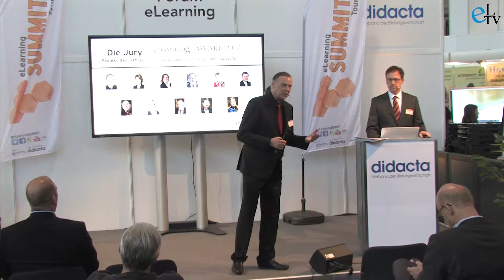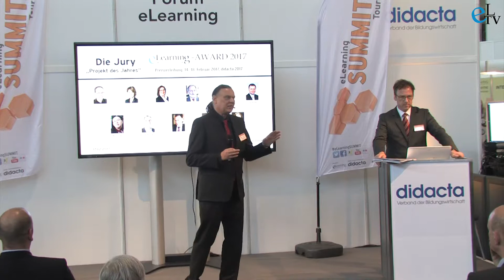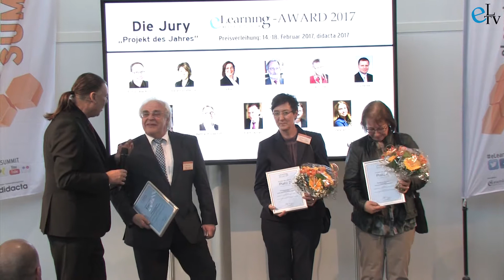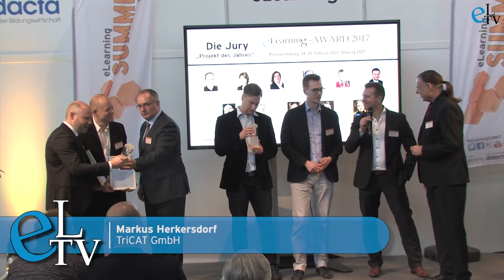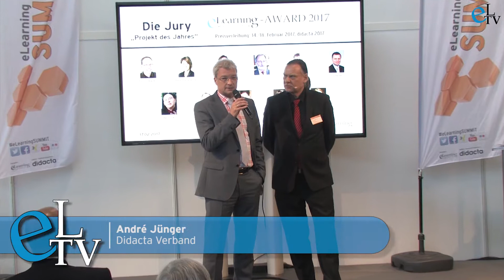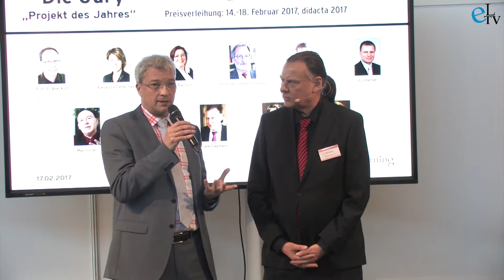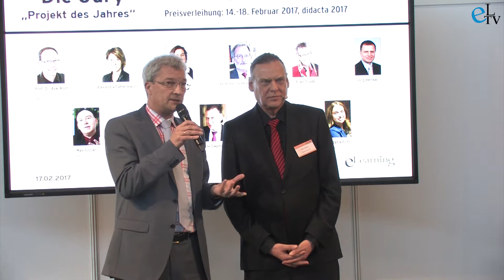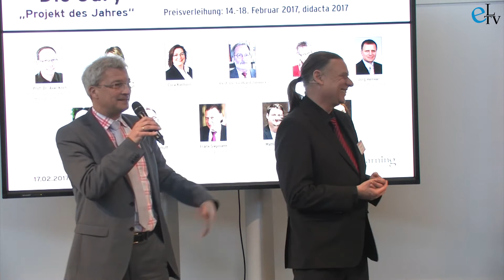Verleihung eLearning AWARD 2017 (36/36) - Projekt des Jahres 2017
Verleihung der eLearning AWARD "Projekt des Jahres"-Auszeichnungen mit den Plätzen 3 bis 1 und dem eLearning Journal-Herausgeber Frank Siepmann im Interview mit dem Didacta Verband-Vorstandsmitglied André Jünger.